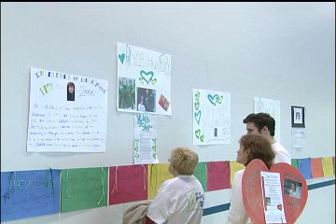UT:10 News Tuesday 04/21/09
UTs Campus News in 10 Minutes:
Tuesday 04/21/09